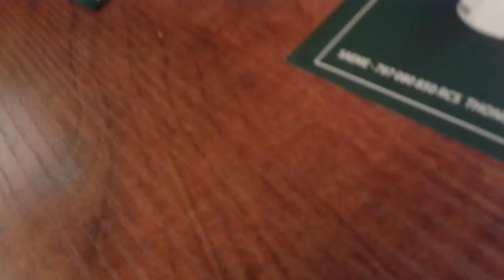PAPA WEMBA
Le pardon libère. Vidéo libiz lengo.